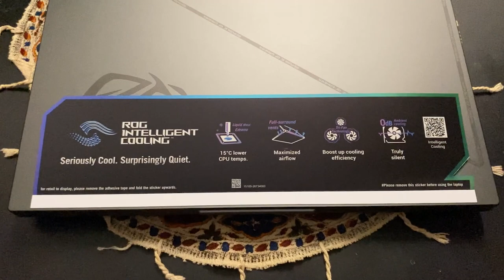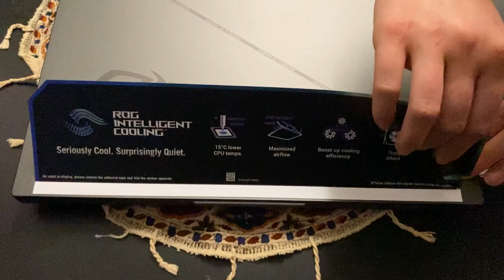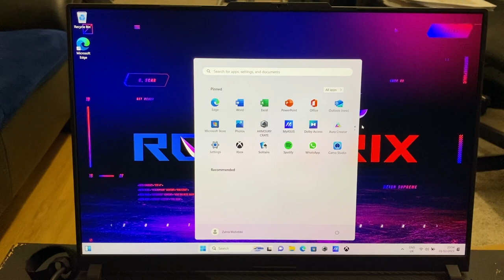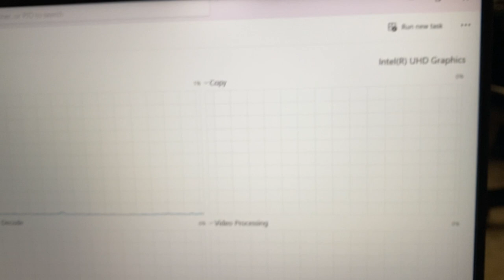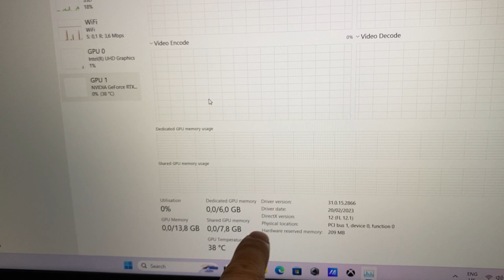Asus ROG G16 Unboxing آنباکس